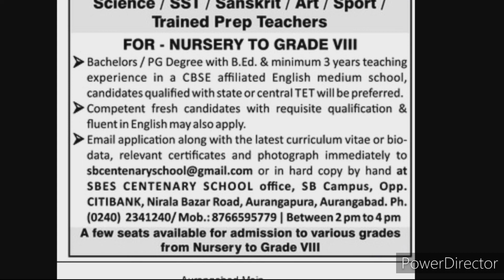शिक्षक भरतीची जाहिरात | सर्व अभियोग्यता धारकांसाठी महत्वाची बातमी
video about...
shikshak bharti
tet update
Teacher vacancy
रिक्त पदे